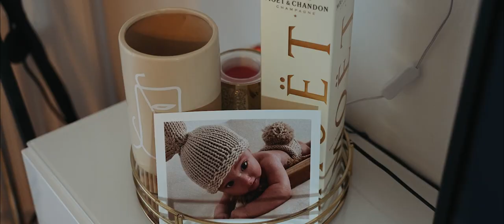Brigita & Filip Love Story